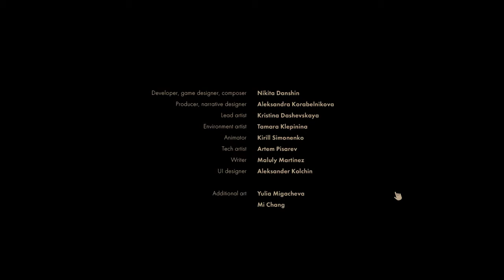Backbone: Prologue in 4:05.883 by chrno (any% wr)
a few new little timesaves, I think sub-4 might be possible with a perfect run.